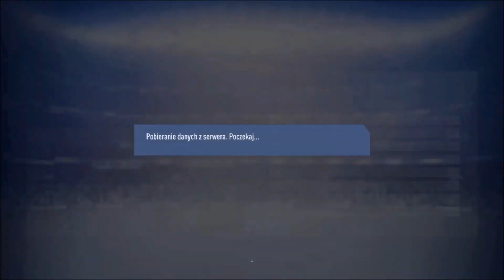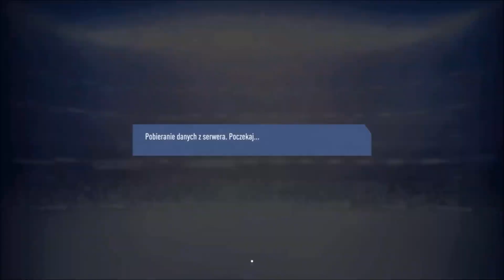FIFA 19 Kariera Janusza Bramkarza | Dziuraweręce | PS4 | #6 Polak Rodak najlepszy na świecie!!!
Wreszcie doceniono Polaka Rodaka. Wiekopomna chwila nie Kriszczciano, nie Messi, nie Benzema, a Polak Rodak dostał najcenniejszą nagrodę. Tak powinno być zawsze, a nie raz na 100 lat.
Plan Tygodnia:
Poniedziałek: FIFA 19 Kariera Janusza
Wtorek: Kariera Kamila Grabary
Środa: FIFA 19 Kariera Janusza, Kariera Real Madryt
Czwartek: Kariera Kamila Grabary
Piątek: FIFA 19 Kariera Janusza, Kariera Real Madryt
Sobota: Kariera Kamila Grabary
Niedziela: Kariera Real Madryt